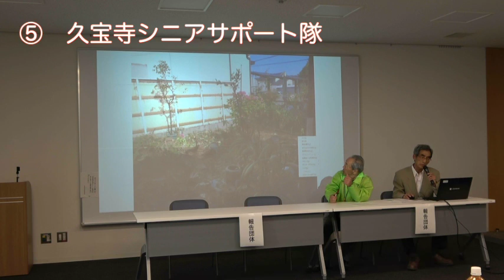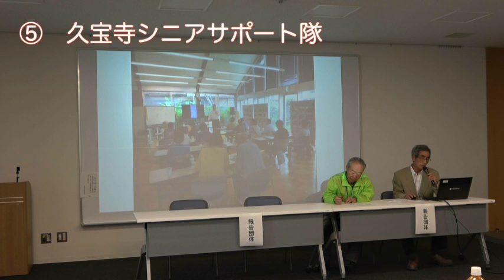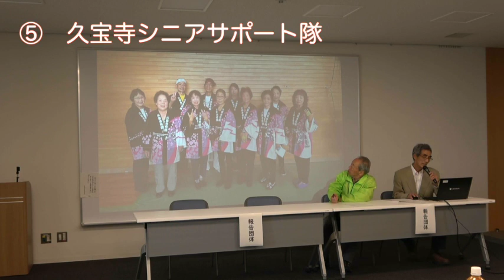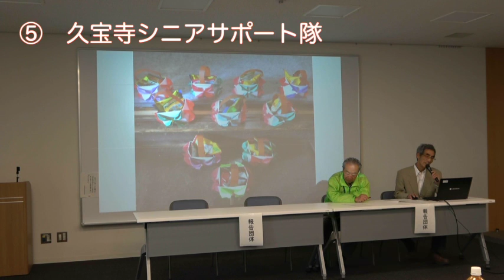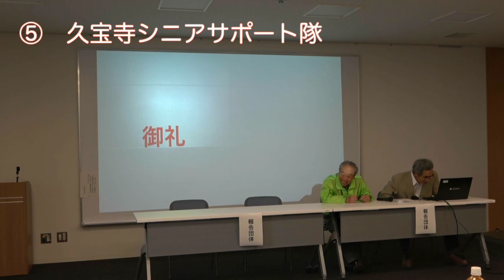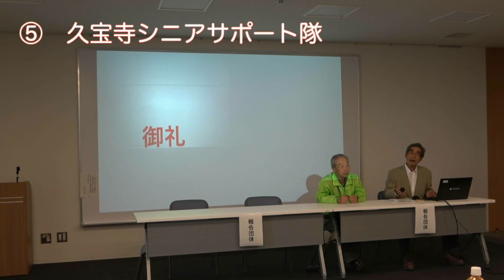久宝寺シニアサポート隊 八尾市地域福祉推進基金事業助成金 実績報告会（2024.04.19）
「広げましょう/心通う「通いの場」とシニアサポート」
今年度はシニアサポート隊の目玉「スマホ教室」と「シニア相談会」と例年の端午の節句とお雛様に加えて心の通う「通いの場」の拡大と充実を目指し「ひだまりりんかどう」を企画しました。多くの方に「通いの場」に足を運んで健康・趣味・仲間づくりの機会が増え、憩いの場として楽しく活用してもらっています。「スマホ教室」は３年目を迎えて講師陣の充実でレベルアップし、「シニア相談会」も各機関との連携でよりスムーズな対応ができてきました。